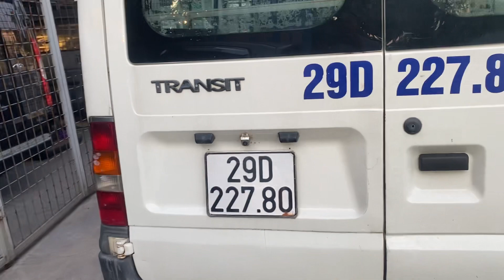Fordtransit tải van 3 chỗ máy mới làm đời 2006 xe đẹp không đam đung gập nước gia hl 0943622621